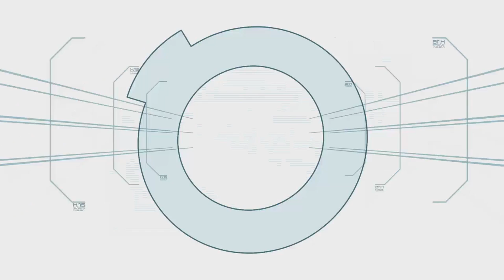Eric Nicolas and Maymay have a close fight in "Cup Cup And Away" | Last Man Standing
Eric Nicolas and Maymay have a close fight in "Cup Cup And Away".